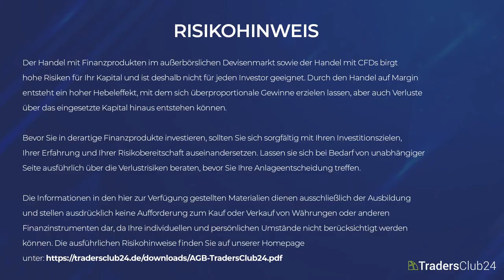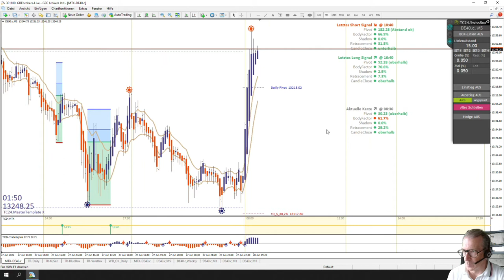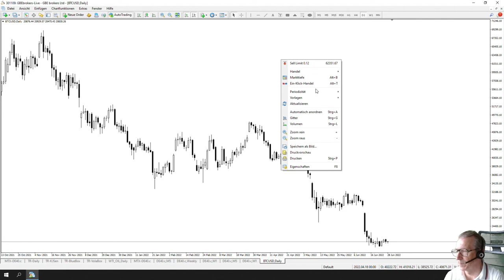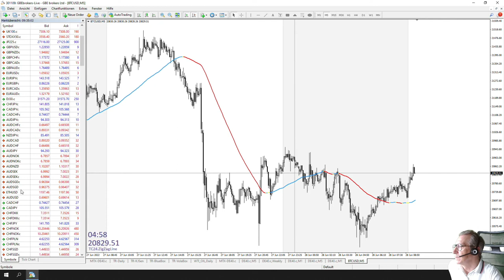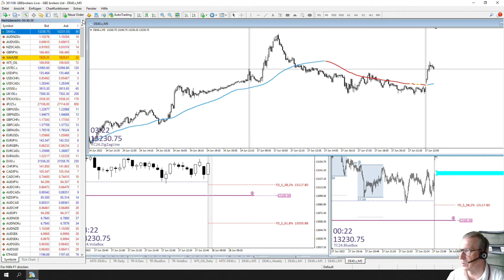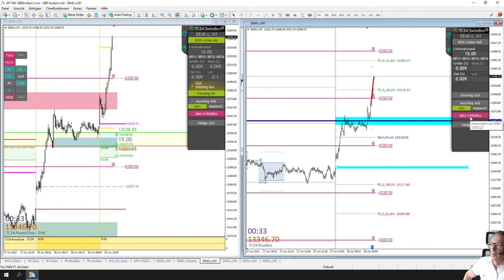LiveTrades vom TradersClub24 DaxOpenRange Breakout vom 28.06.2022